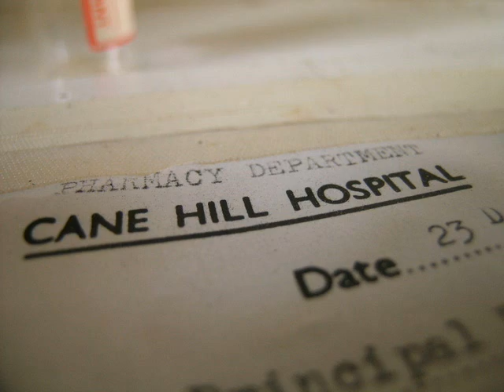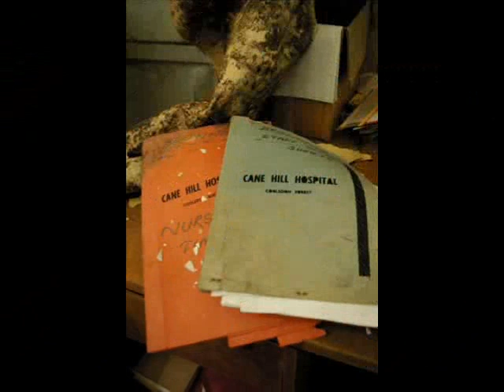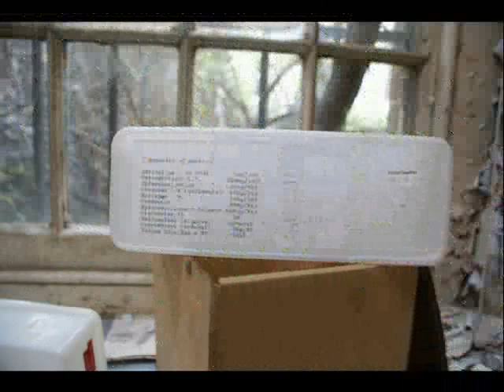Cane Hill 2008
A visit to Cane hill in 2008